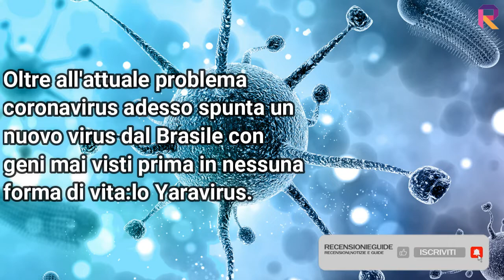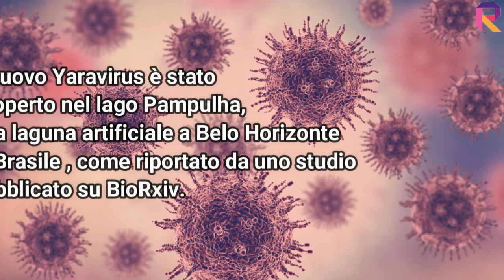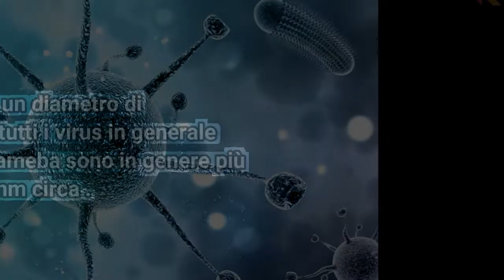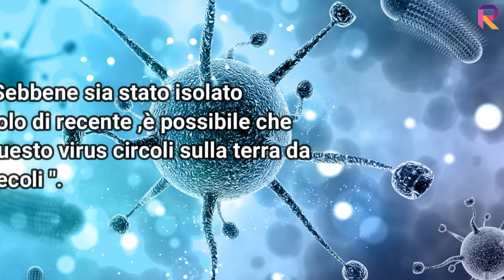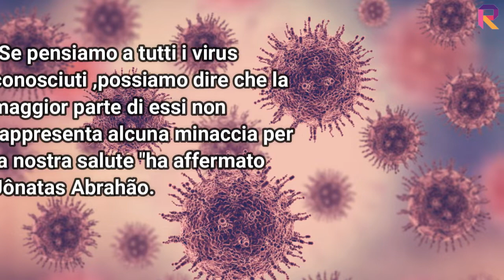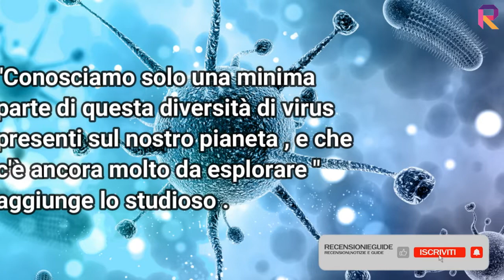COS'È LO YARAVIRUS IL NUOVO VIRUS CHE ARRIVA DAL BRASILE